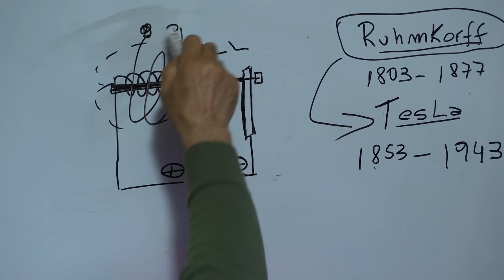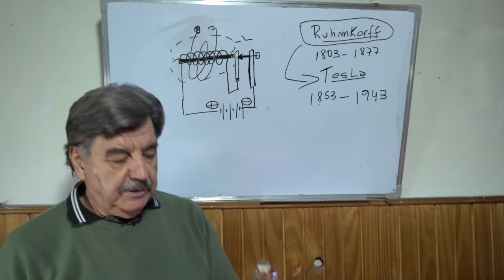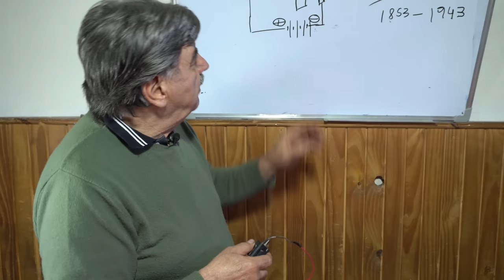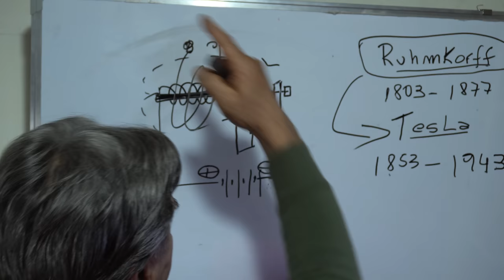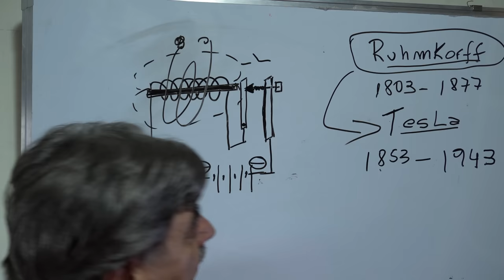RUHMKORFF, ¿maestro de TESLA?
"CURSO ENERGÍA SOLAR FOTOVOLTAICA I y II"
CLASES GRABADAS

TEMAS CURSO I clases grabadas
✅Placas fotovoltaicas.
✅Potencia.
✅Colocación.
✅Estructura física.
✅Modelos.
✅Cálculo de potencia de placas.
✅Instalación.
✅Inclinación.
✅Cálculo de suma de pantallas necesarias.
✅Inversores.
✅Medidas de cable.
✅Orientación.
✅Tipos de inversores.
✅Conexión.
✅Potencia de inversores.
✅Sistemas híbridos.
✅Baterías.
✅Suma serie y paralelo.
✅Consumo promedio de una instalación
✅Bombeo de agua e introducción a otros usos.

TEMAS CURSO II clases grabadas:
✅Sistemas híbridos con inyección a la red
✅Sistemas híbridos on grip y of grip
✅Calefacción de casas solar eléctrico
✅Celdas de peltier
✅Refrigeración solar
✅Bombeo de agua solar agrícola
✅Iluminación de espacios públicos
✅Energía solar combinada con energía eólica
✅Cargadores de baterías
✅Baterías de ciclo profundo
✅Hidrógeno verde
✅Hidrógeno con energía solar
✅Vehículos solares

OFERTA CURSO I + CURSO II

¡Muchas gracias!